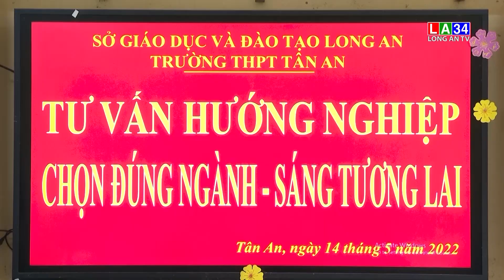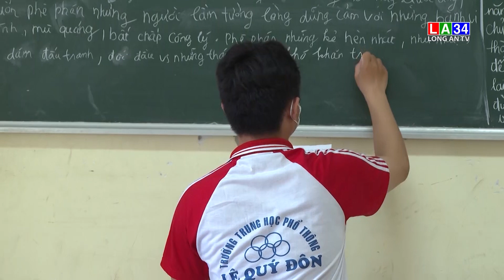Tuyển sinh năm 2022 – Đa dạng phương thức tuyển sinh, tăng cơ hội cho thí sinh I LONG AN TV